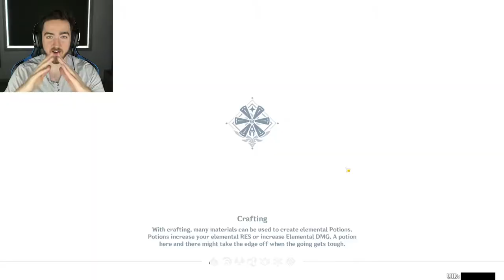"Razor is best boy?" | Genshin Impact | Story - The Meaning of Lupical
Paimon begins today's adventure to show us around Wolvendom, where we encounter a large group of slimes that attack the party. However, as it seems we are to encounter a particularly large slime, Razor emerges with lightning speed to scare away the slime.

From there we find ourselves admist a struggle where another pack of wolves has invaded Wolvendom, and is running rampant. This captures the attention of (best girl) Amber, to which we assist her in dealing with the matter. Let's hope this gets resolved peacefully.